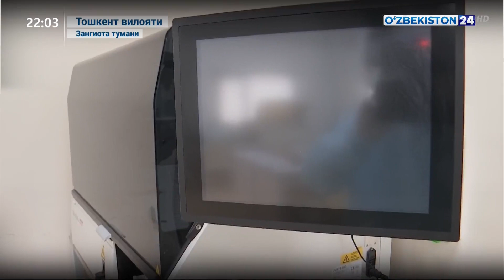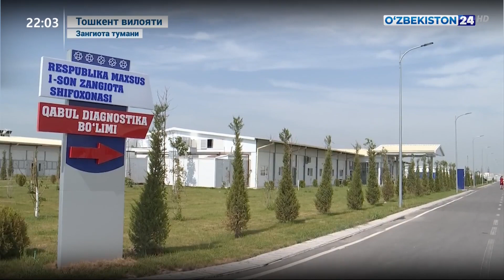Зангиота туманидаги юқумли касалликлар шифохонасидаги ҳолат